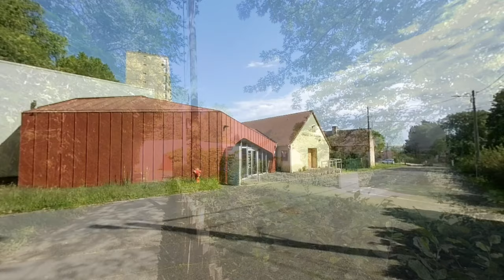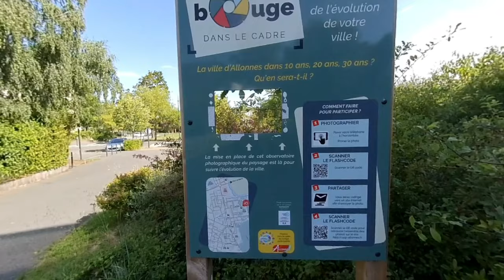2023 ALLONNES Promenade matinale VR180 3D movie